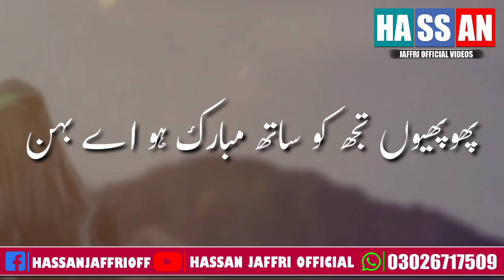28 Rajab Whatsapp Status | Noha Whatsapp Status | 28 Rajab Nohay Status For Whatsapp Video 2020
28 Rajab Whatsapp Status | Noha Whatsapp Status | 28 Rajab Nohay Status For Whatsapp Video 2020

Contact Admin :
Hassan Jaffri Official
Join Me On Whatsapp For Getting Status
Separate Groups For Male And Females!
Shia Whatsapp Status Group
. ►If any issue please contact this Number or Whatsapp, don't send “STRIKE” our channel.